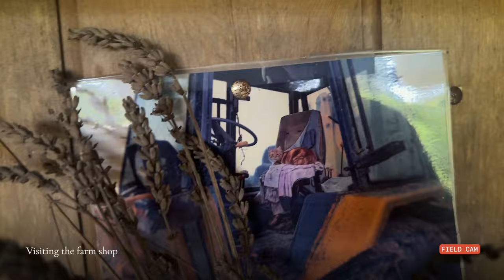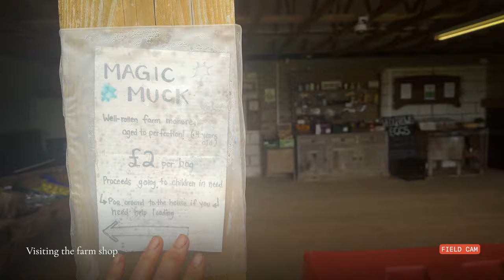Offbeat April from the farm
No lambs. No problem.

Welcome back to the farm, it’s a beautiful time of year and although I’ve typed that out a thousand times, it never gets old to say - and it never hurts to feel grateful for something so simple.

Speaking of simple, here’s another honest chat between me and my mum.

Here are some key chapters and highlights:

00:10 - Good Morning from the Farm
02:54 - Discussion on Sheep Health and Concerns - “Schmallenberg virus" affecting sheep.
06:53 - Weather and Farming Challenges:
09:18 - The condition of cows and their impending births.
09:58 - Anticipation for the arrival of lambs.
14:20 - Farm Animal of the Month: an introduction to "Snowy,
18:11 - Glastonbury Festival
19:30 - The farm shop items and charity contributions.
21:06 - Closing Remarks

Thank you for joining us at the farm this month.